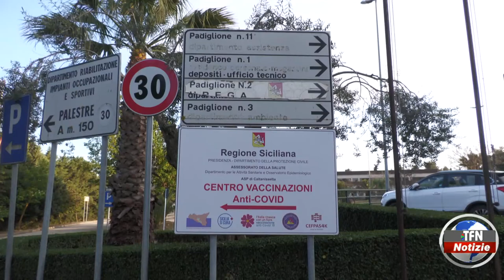Covid, il punto sulla campagna vaccinale nel Nisseno